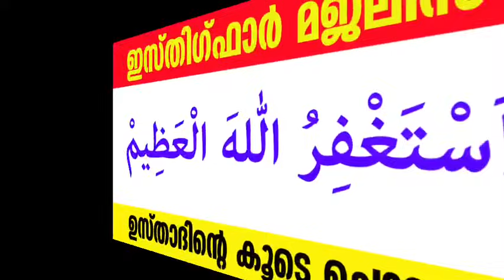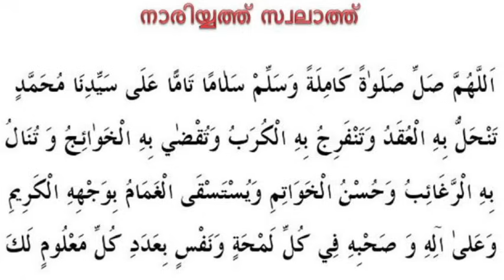Dul Qahad 28 Dikr Dua Majlis |ദുൽ ഖഅദ് 28 ദിക്ർ ദുഅ മജ്‌ലിസ്